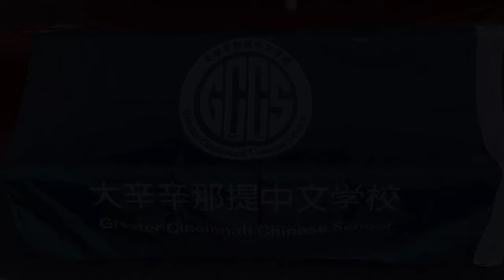Ivanka's World - Ivanka’s Chinese School graduation 2021